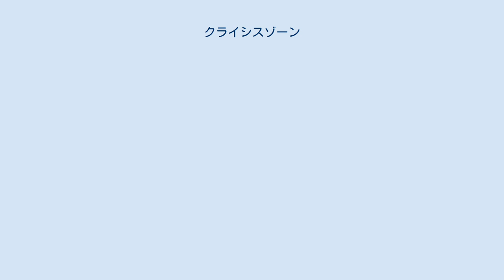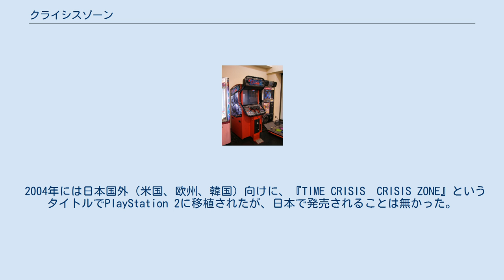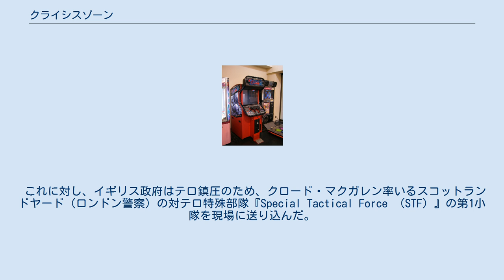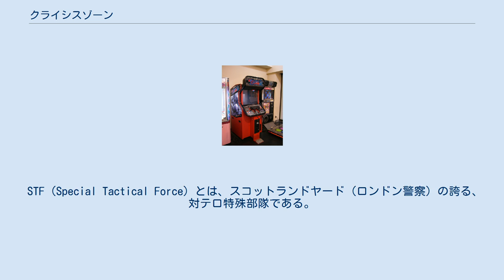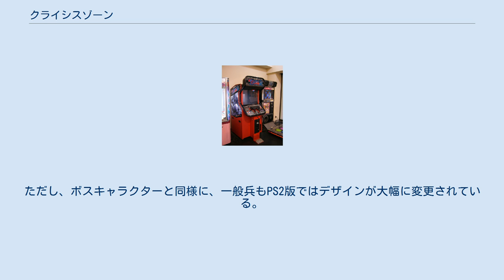クライシスゾーン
クライシスゾーン専用筐体 『クライシスゾーン』は、ナムコ（後のバンダイナムコアミューズメント）が発売したアーケードガンシューティングゲーム。
タイムクライシスシリーズの第3作目。
 タイムクライシスシリーズの外伝作品にあたり、シリーズ第2作の『タイムクライシス2』と同様の『撃って隠れる』やシーン毎の制限時間制が採用されているが、VSSEやワイルド・ドッグは登場しない。
プレイヤーが使用する武器も、装弾数9発のハンドガンからシリーズ初となる装弾数40発のサブマシンガンを採用。
マシンガンならではの連射と振動するガンコントローラーを用い、敵兵や障害物を薙ぎ倒したり、吹き飛ばしたりといった爽快感を重視したゲーム性となっている。
今作では一発で倒れない敵が多く登場するためか、敵に体力ゲージが表示されるようになっている。
 2004年には日本国外（米国、欧州、韓国）向けに、『TIME CRISIS　CRISIS ZONE』というタイトルでPlayStation 2に移植されたが、日本で発売されることは無かった。
ファミ通の発売予定リストに掲載されていたことがあったが、発売中止になったと思われる。
 2000年8月、イギリスの首都ロンドン郊外に、外資系電力会社『ガーランド・エレクトリック・インダストリー社』は、百貨店（デパート）の『ドライクリークプラザ』、中央広場の『ガーランドパーク』、そして同社のロンドン支社であり、最先端の技術開発の為の研究機関を設けているオフィスビル『ガーランド・テクノロジーセンター』が存在する複合型都市型施設『ガーランド・スクウェア』を設営した。
 ところが、オープンから2ヵ月後の2000年10月16日、ガーランド・スクウェアの全施設を、デリック・リンチが率いる、イギリス政府の反体制を掲げ外資系企業を連続して襲撃している過激派、反英国テロリスト組織『URDA(United Resistance Defense Army)』が占拠、大勢の人質を取り、多額の身代金を要求した。
首都ロンドンに極めて近く、外資系の企業が経営する注目のスポットであるガーランド・スクウェアはURDAの格好の標的だったのである。
 これに対し、イギリス政府はテロ鎮圧のため、クロード・マクガレン率いるスコットランドヤード（ロンドン警察）の対テロ特殊部隊『Special Tactical Force （STF）』の第1小隊を現場に送り込んだ。
 URDAの戦闘員達を次々と殲滅し、施設を逆制圧していくクロード等STFは、ガーランド・スクウェアの地下5kmに隠された秘密、そしてURDAのリーダー、デリック・リンチの目的を知ることとなる。
 『ガーランド・スクウェア占拠事件』から6か月後の2001年4月、デリック・リンチの副官であり、彼が亡き後新たなリーダーとなったジャレッド・ハンターがSTFへの復讐のため、URDAの残党を再度率いて『グラス・マーケット地区』を占拠。
STFのケスラー司令官の娘メリッサを人質に取られてしまう。
ケスラー司令官は再度クロード・マクガレン率いるSTF第1小隊を現場に送り込む決断をし、新たなる戦いが繰り広げられることになる。
 以上のステージはプレイヤーが行きたいステージを選択、順不同でクリアする。
その直後、次に紹介する最終ステージに挑む。
なお、同じステージでも後に選ぶと難易度が高くなる。
 なお、アーケード版ではシーン毎の制限時間が難易度設定により異なり、標準設定では35秒であるが、ハード以上で30秒、イージー設定で40秒、ベリーイージー設定で50秒に設定される。
PS2版ではモードにより制限時間が異なっており、敵兵の登場数が全体的に増加している等、パターンもアーケード版とは大きく異なっている場面がある。
 PS2版のスペシャルモードでは『タイムクライシス3』と同様の、回避動作中にガンコンのトリガーを引くことで使用する銃を切り替える「ウェポン・セレクト・システム」が導入されている。
所持弾数が制限されていたがリロード不要だった『3』のサブウェポンとは異なり、何れのサブウェポンも装弾数が設定されており、隠れることによりリロードする必要がある。
 PS2版スペシャルモードで隊長戦闘員（黄色）を倒すと行ける特定のポイントでのみ使用可能な武器。
 STF（Special Tactical Force）とは、スコットランドヤード（ロンドン警察）の誇る、対テロ特殊部隊である。
 作中では、クロード・マ...